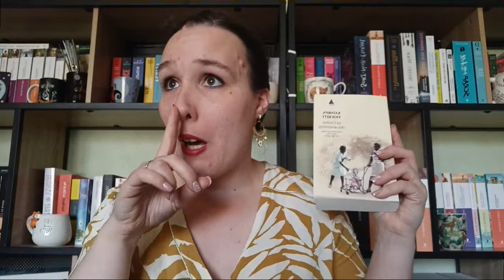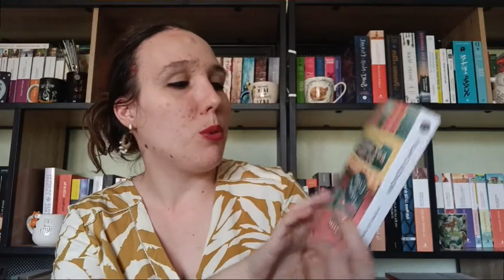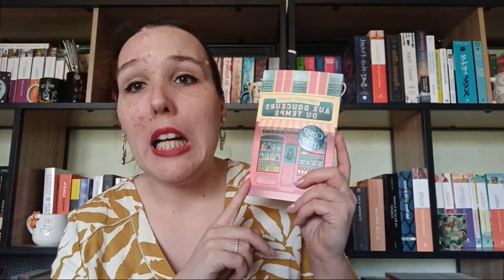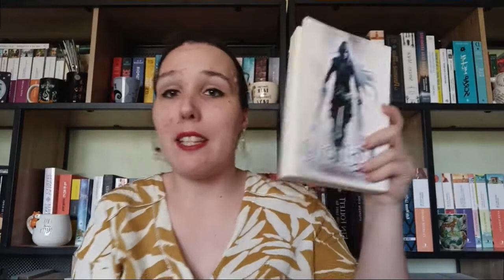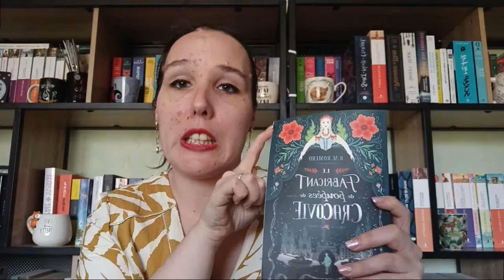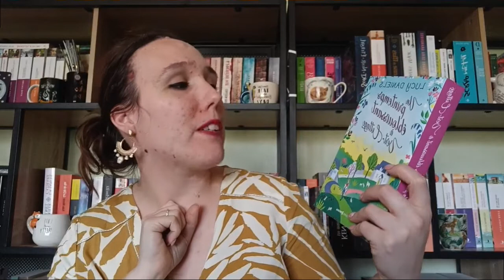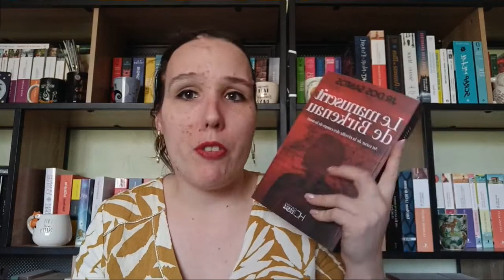#422 MA PAL PRINTANIÈRE 2022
Hello, aujourd'hui je vous partage les 10 livres que je vais lire durant le printemps 😊

compte insta : Marie et ses passions booktube

mon vinted : mariebooktube